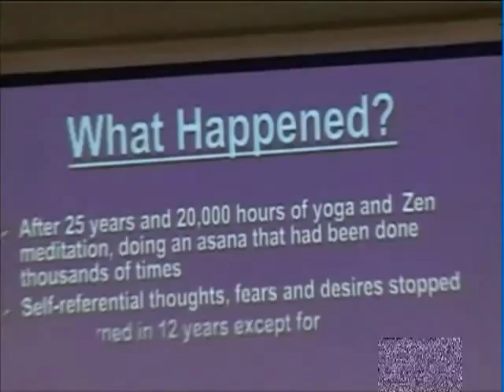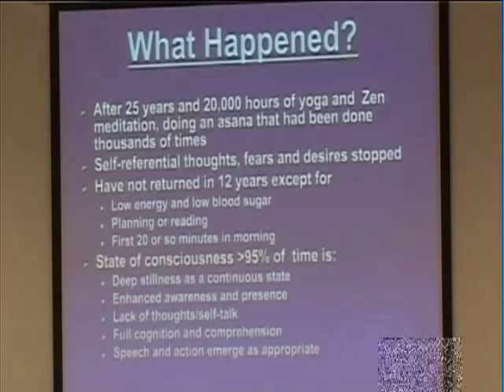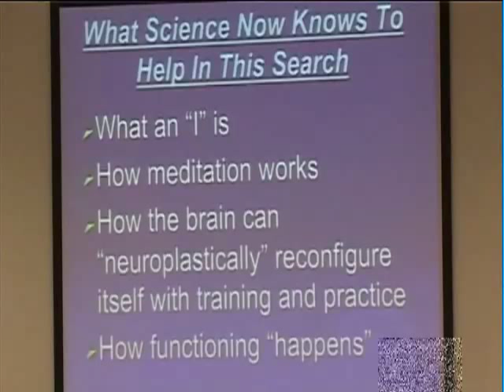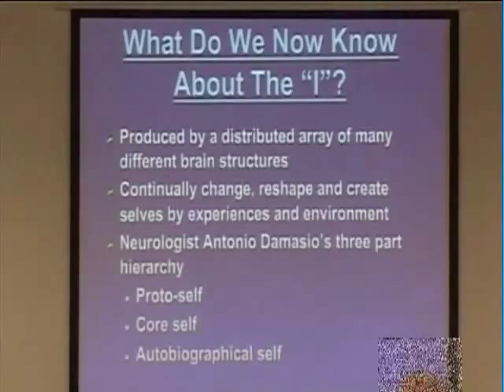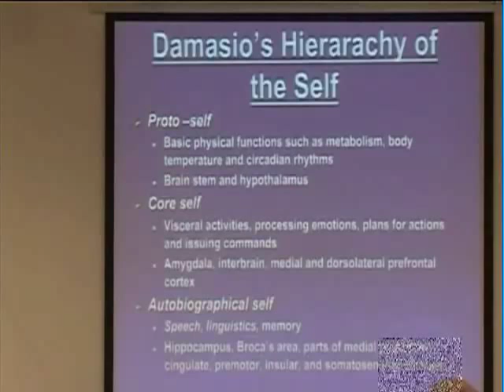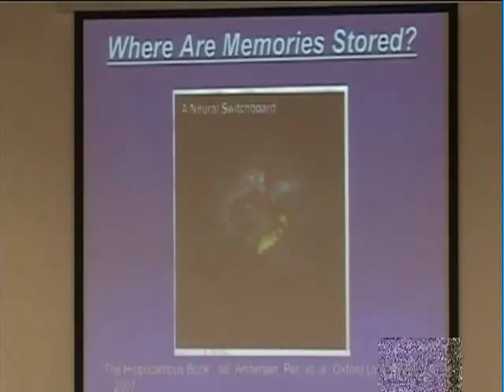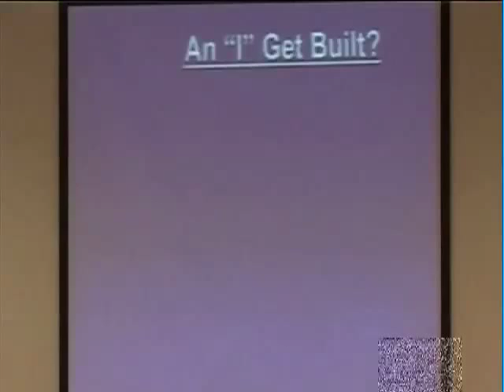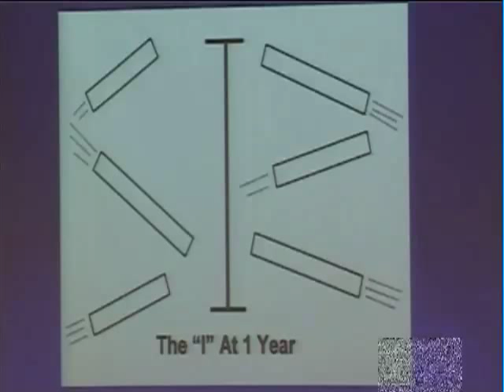Awakening Beyond Thought - Gary Weber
Loss of thoughts.  What happened?  Can you function, and work in the world, without thought?, where is the "I"?, how does an "I" get built"?, what kind of thoughts do we have?   Different cognitive neuroscience research studies.

Asia Consciousness Festival, Hong Kong, November, 2010.  The videos "Living Without Thoughts" and "No Thoughts Discussion" are other segments from this talk.

Books

Panel Discussions

Interviews